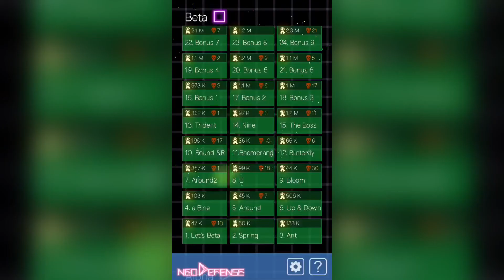【NEO DEFENSE】Beta 24.Bonus 9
Game walk through